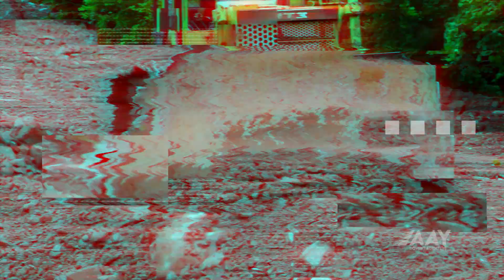Qax rayonu Aşağı Malax-Qaşqaçay-Armudlu yolunun yenidən qurulması davam edir